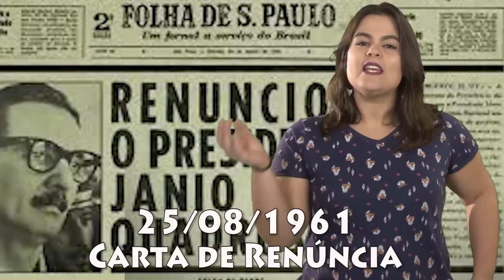Jânio Quadros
Dando continuidade ao Período Republicano Brasileiro, vamos entender o governo de Jânio quadros, um dos presidentes mais excêntricos que o Brasil já teve! Assista o vídeo e entenda o por quê.